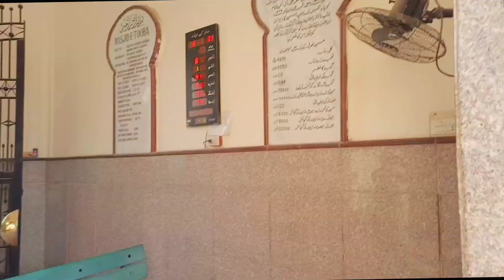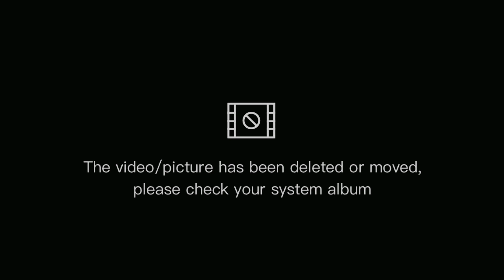im going in biggest mosque of Karachi with new vlogger ft